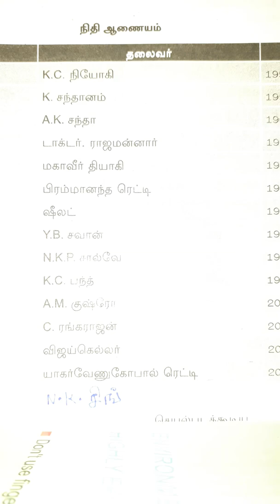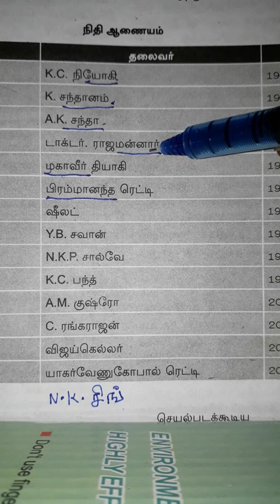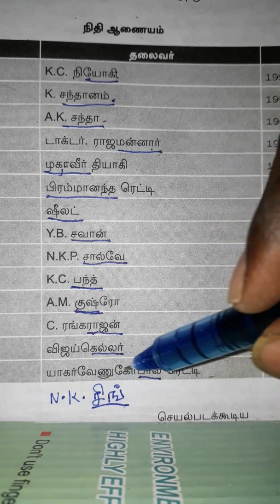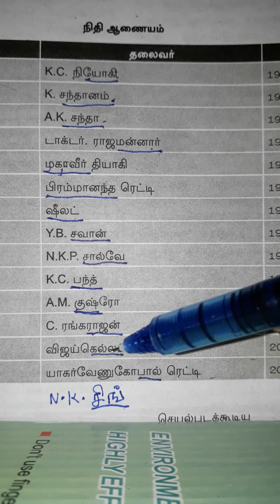TNPSC CONSTITUTION SHORT CUT,RRB ,RAILWAY,POLICE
CONSTITUTION, அ ர சி ய ல்  அ மை ப் பு